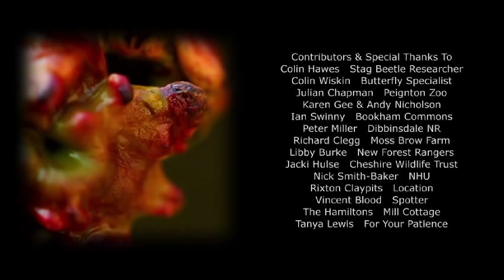"My English Oak"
This is my first ever film, "My English Oak".
It is the story of an English Oak tree (Quercus robur), it's surroundings and some of the animals that have lived alongside it over the course of a summer including purple emperors (Apatura iris) and stag beetles (Lucanus cervus) among others.